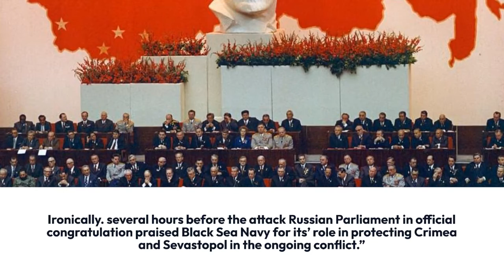UKRAINE-RUSSIAN WAR: Ukraine denies attack on Russian Black Sea Navy HQ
Ukraine has denied the recent attack on Russian Black Sea Navy HQ in Sevastopol, which culminated in the damage of building and wounding at least five personnel.

According to FleetMon, Ukraine described it as a Russian provocation, with the purpose of justifying more bombings.

It stated: “Ukraine denies the attack and says it a Russian provocation, with the purpose of justifying more bombings, attacks and destruction of Ukrainian cities and towns.

But such a provocation feels more like shooting one’s own leg – an attack of Navy HQ in kind of, sacred for many Russians, Sevastopol, is indeed, a psychological trauma for many pro-war, pro-military Russians.